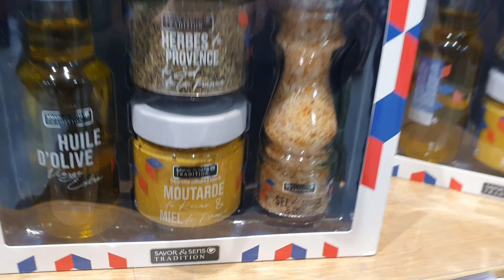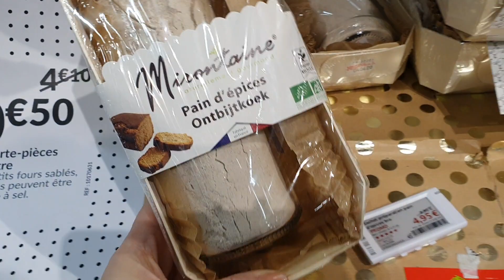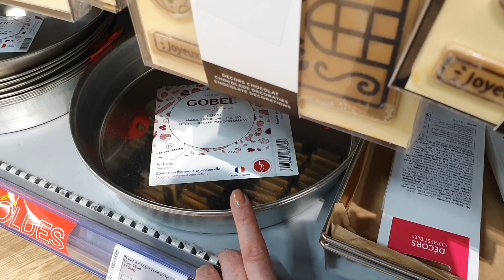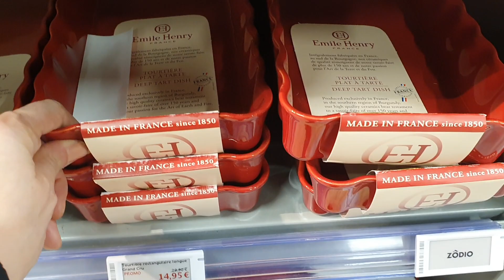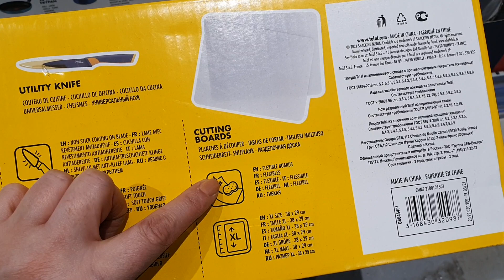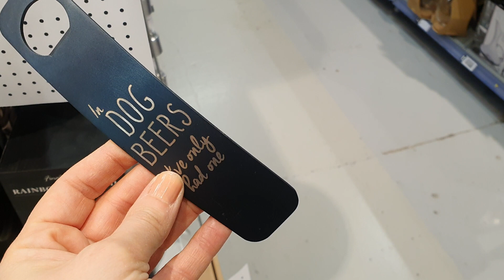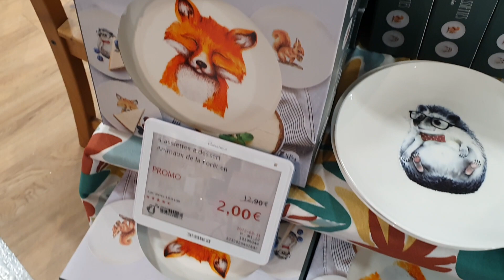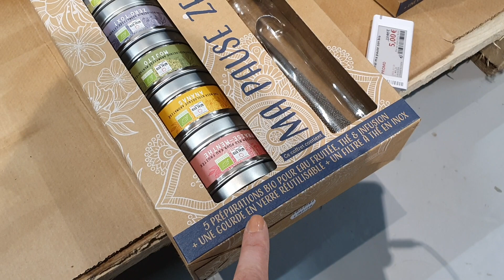ZODIO - SOLDES JUSQU'A -80%